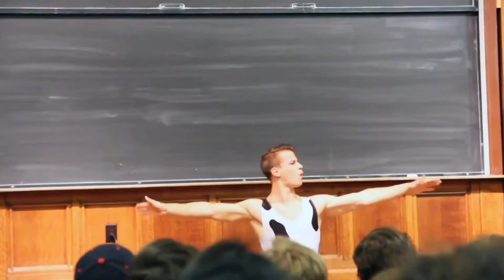Club Gymnastics Spring 2014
Yale Club Gymnastics aims to make the great sport of artistic gymnastics accessible to the whole Yale community. Any level of experience welcome!